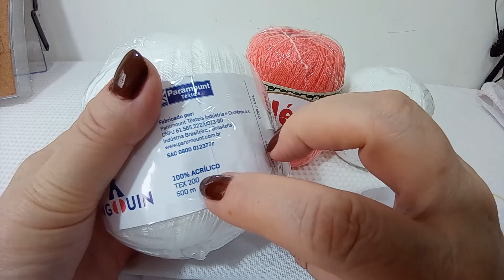Aula de Crochê : Barrado em Crochê para Pano de Prato - Fácil - Modelo 220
Aulla de  barrado em crochê para pano de prato com um desenho um pouco diferente do que estamos acostumados! Os arcos não serão todos da mesma altura. Faremos um trabalho diferenciado neste barrado e isso vai aumentar ainda mais a nossa atenção e capricho. Os barrados de crochê em pano de prato são uma forma muito carinhosa de decorar a nossa casa. Eles dão um charme especial em sua cozinha. E, para você que tem no crochê uma renda extra, irá apresentar para suas clientes um barrado diferente! Vamos crochetar?

APRESENTANDO O CANAL ARTE AOS 4 VENTOS

Olá! Bem vindo ao Canal Arte aos 4 Ventos!
Este vídeo foi preparado para que você faça um lindo pano de prato com um bico de croche diferente e elaborado de forma que você consiga executar do começo ao fim!

A descrição do nível de dificuldade está no título do vídeo e, abaixo, você pode conhecer mais detalhado os níveis do crochê:
NÍVEIS DE DIFICULDADE DOS BARRADOS:

NIVEL INICIANTE: São pontos e barrados bem simples de, no máximo 3 carreiras. São bem fáceis para você executar

NÍVEL FÁCIL: São barrados de execução bem fácil, mas não tão iniciante. Você poderá fazer barrados de até 10 carreiras. Escolha e vá fazendo!

NÍVEL MÉDIO: São barrados maiores com grau de dificuldade maior. Seja na contatagem e divisão dos pontos ou na execução.

NÍVEL AVANÇADO: São barrados onde eu levo em consideração que a crocheteira ou crocheteiro já tem conhecimento de crochê e o detalhamento da aula não se faz tão minucioso como os níveis anteriores. A aplicação de técnicas mais difíceis são colocadas nesses barrados.

Então, do iniciante ao avançado, você poderá aprender muita coisa nova e diferente!
Além disso, você pode aumentar sua renda com os barrados de crochê em pano de prato!

Agora, preciso de sua ajuda para que o canal alcance mais pessoas!

ARMARINHOS SÃO JOSÉ. Loja parceira do nosso canal!

Sendo membro do nosso canal, você colabora para o crescimento do cana e recebe gráficos dos trabalhos gratuitamente!